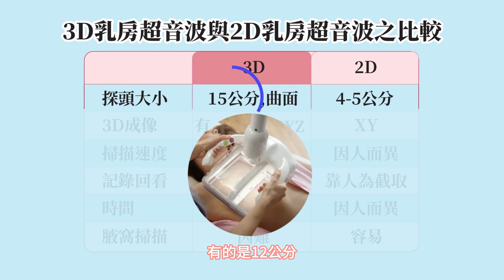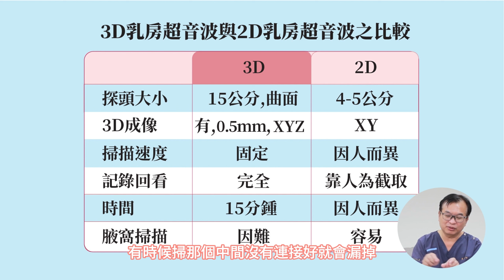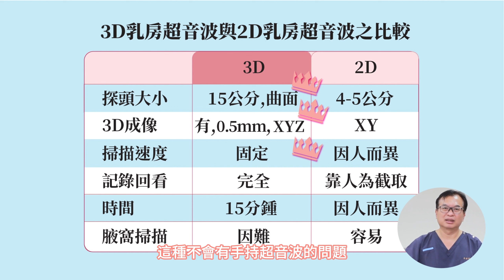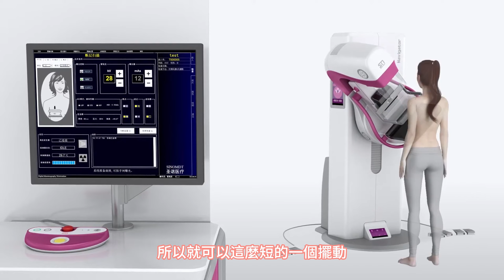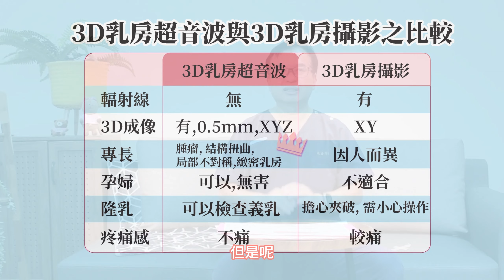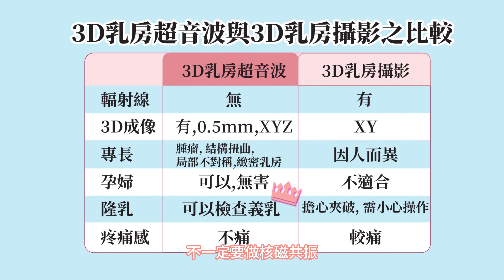粉紅馨知038. 3D乳房超音波與3D乳房攝影完整解析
近期有許多網友詢問醫師【甚麼是3D乳房超音波，我可以做嗎】？你們的疑問，醫師們聽到了，今天就讓我們一探究竟3D乳房超音波和3D乳房攝影到底是甚麼吧！

章節說明：
00:00 影片簡介開場
02:00 3D乳房超音波的原理
04:10 3D乳房超音波與2D乳房超音波之比較
11:15 3D乳房攝影原理
14:22 3D乳房攝影與3D乳房超音波之比較
19:35 3D乳房超音波結論，優勢總結

3D乳房超音波適合對象:
1.各個年齡都適合
2.隆乳前後女性
3.懷孕婦女（無輻射線對寶寶安全）
4.擁有緻密型乳房者
5.乳房較豐滿，較大
6.曾診斷乳房良性節結

相關影片
💗乳癌篩檢的死角年輕乳癌，更需要乳房超音波檢查!!

維馨預約3D乳房超音波流程:
1.加入維馨官方賴即可私訊我們說想預約喔
2.QR code 連結，或是影片下方點集加入